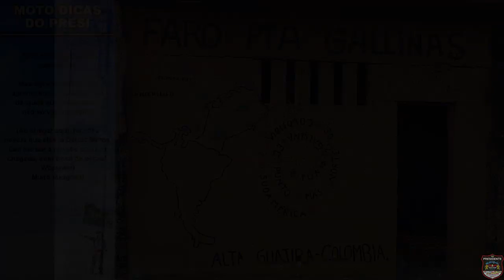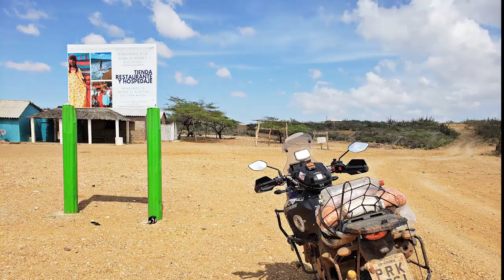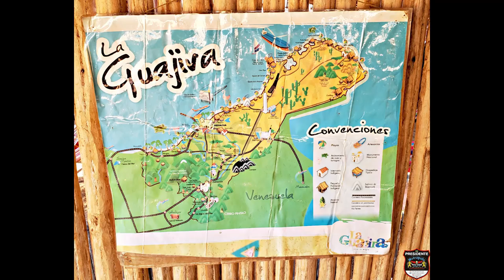Punta Gallinas & Deserto de Uribia, isolados no perigoso extremo norte #02/02 | Viagem de Moto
Continuação de uma das trips mais perigosas que já fiz de moto, extremo norte da américa do sul, deserto de uribia, punta gallinas, colômbia!

👉 Baixe aqui o E-book gratuito: "América do Sul - O guia mais completo feito por quem realmente viajou por todos os países, sozinho, mais de uma vez".

👉Quer retribuir com o canal?
     E claro, assistindo, se inscrevendo e compartilhando, agradeço!

⇓ Segue lá! Tem muita coisa legal: ⇓

👉 Sobre o Autor:
Olá amigo, sou Wilney, solteiro, nascido em 1977, conhecido como "Presi".
Amo viajar com introspecção, solitude e qualidade de vida. Viver a vida intensamente (Wanderlust), aglomerar conhecimentos e aprendizados, através de culturas, regionalismos e conhecer pessoas.
Sou criador de conteúdo, youtuber desde 2006, já viajei por todos os países na América do Sul e os 4 extremos continentais, de moto, sozinho, modo econômico, mais de uma vez. E claro por todo nosso lindo Brasil.
Partindo em março/21 com passagem só de ida para o mundo, ser um viajante em tempo real como trabalho (nômade digital), seguir meus sonhos numa jornada épica da vida, compartilhando todos erros, acertos e inspirando pessoas.
Seja bem vindo aos meus canais hermano(a) e BoraRodar!